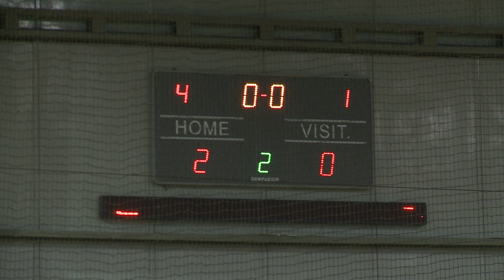Бизнес Лига 2017-2018 | 2 тур КЛ BUSINESS | La Vida 2-0 SMART GROUP (1-0)